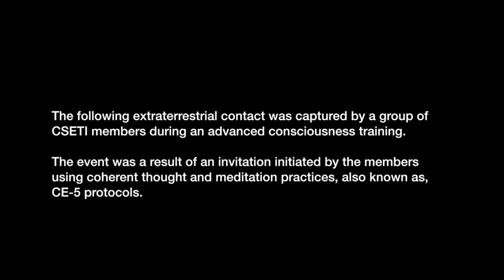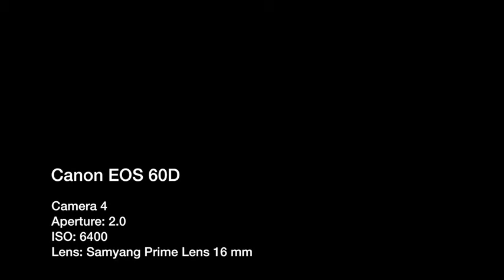Steven Greer CE 5 UFO Sighting Vero Beach FL February, 2015 480p